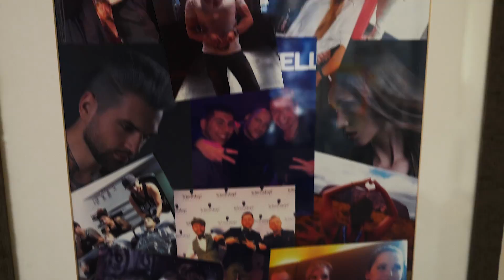Igor zu Besuch bei Tina - Haareszeiten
Ich war heute mal in eigener Sache unterwegs, endlich bekomme ich die Haare geschnitten :)